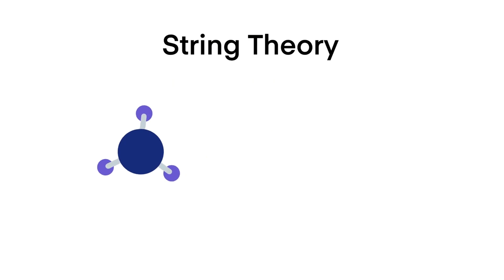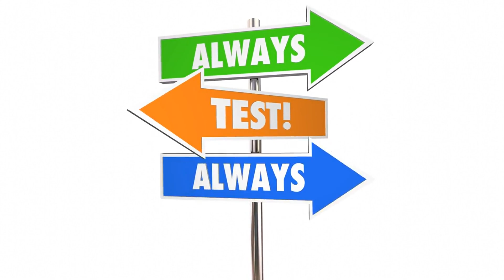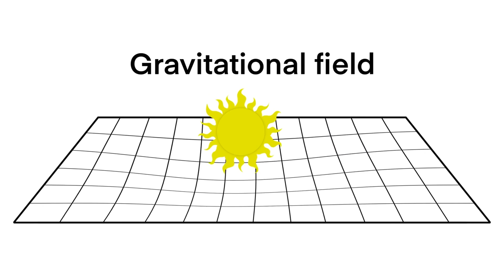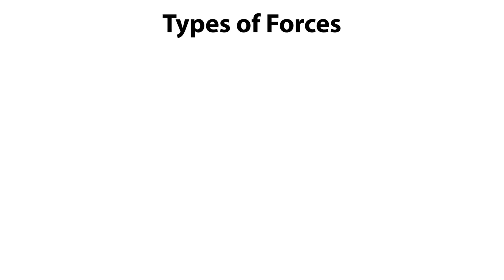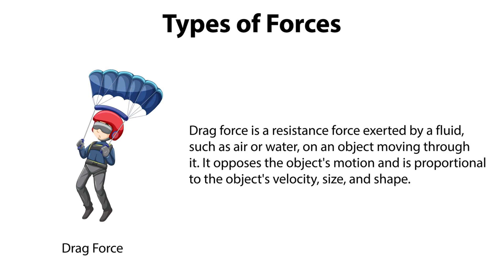Edward Witten Just Made Insane Announcement About String Theory!!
Edward Witten just made an insane announcement about string theory! This groundbreaking revelation is turning the scientific community on its head. Join us as we explore the details of Witten's astonishing claims and their potential impact on our understanding of the universe. Don't miss this mind-blowing update!